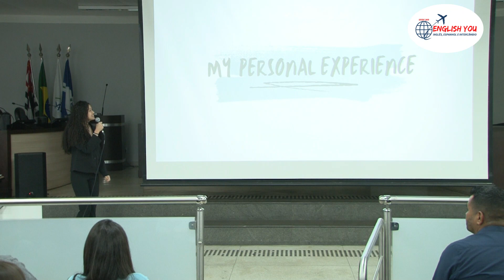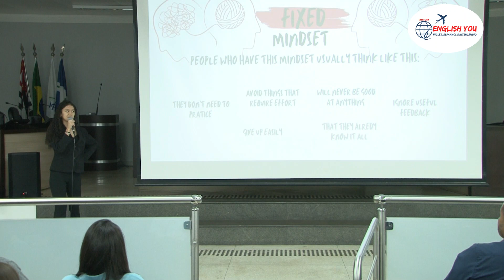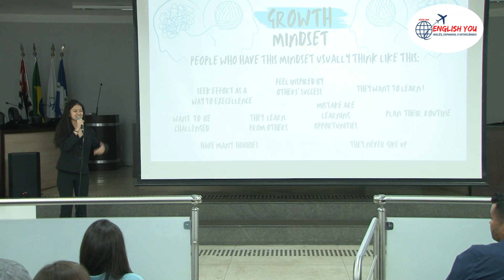LUIZA TAKEMI | HEALTHY HABITS | CONCLUSÃO DO CURSO DE INGLÊS | ENGLISH YOU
SAIBA MAIS SOBRE NOSSOS CURSOS🔽

Facebook ☛ inglesevc
Instagram ☛ englishyouoficial